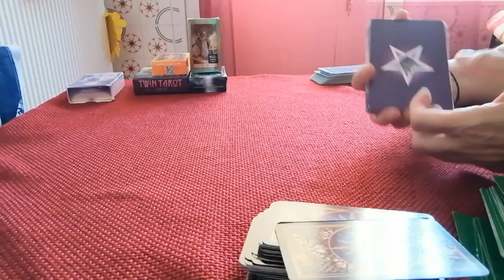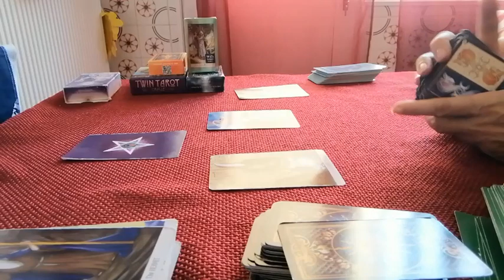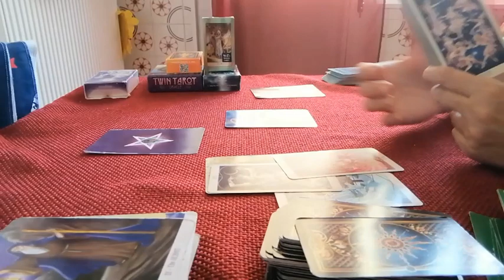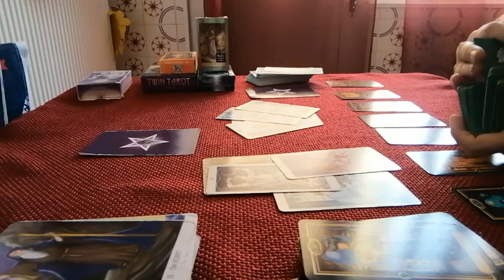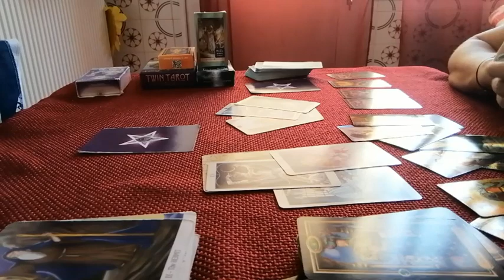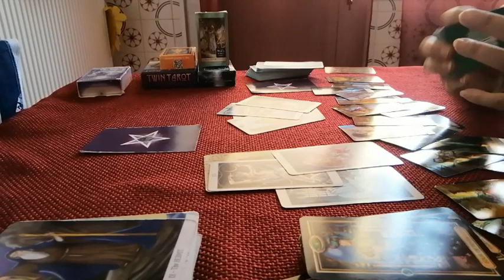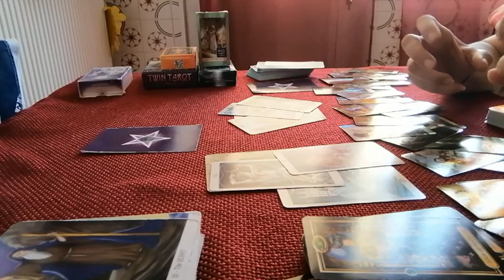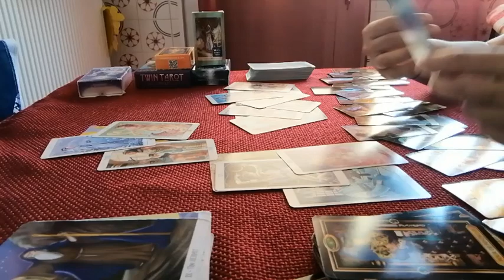ARIETE dal 5 all'11 luglio (per Sole, Ascendente, Luna e Venere) "DIPENDIAMO DA QUALCUN ALTRO"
Divertiamoci a scoprire le energie della settimana usando i tarocchi.